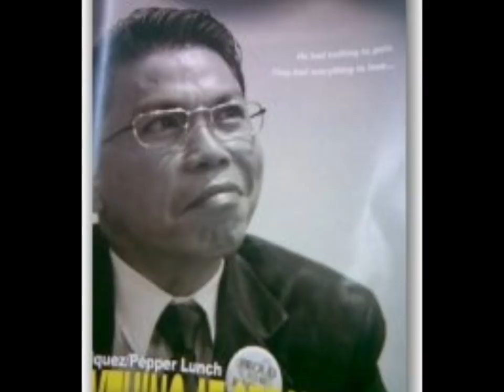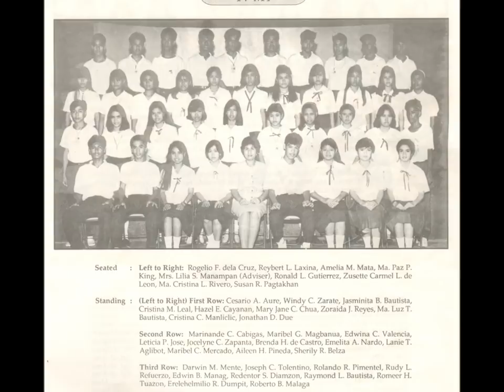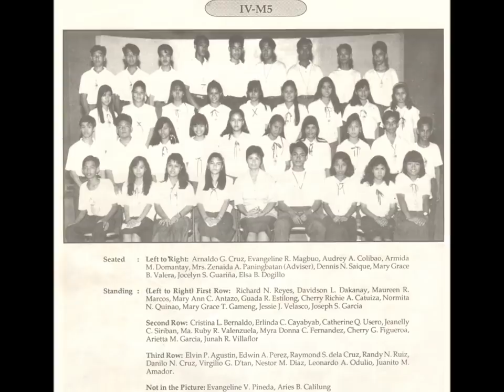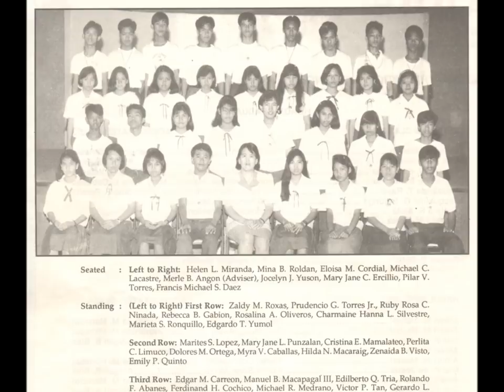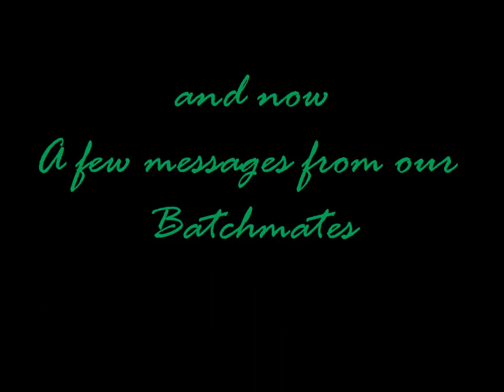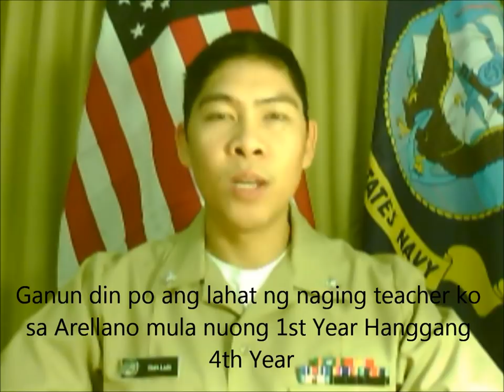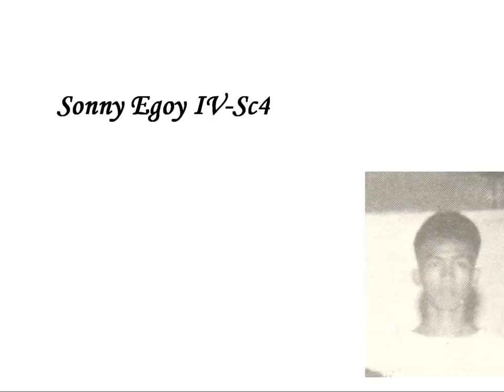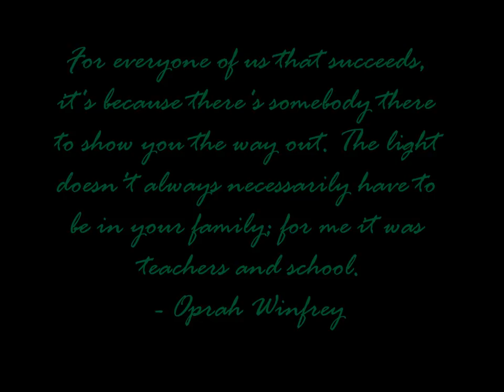Arellano Reunion Movie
A tribute to my fellow Arellanites, for their undying enthusiasm and support for our dear alma mater, here's Arellano Alumni Batch '91